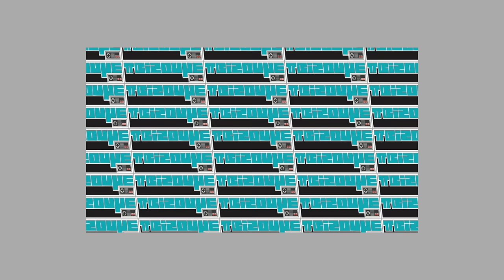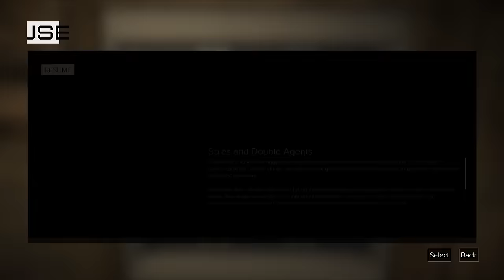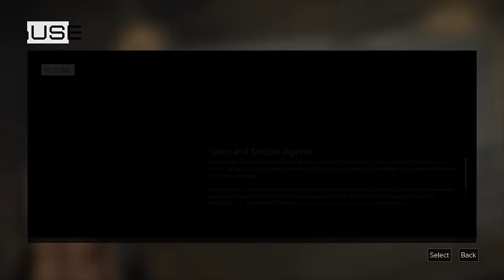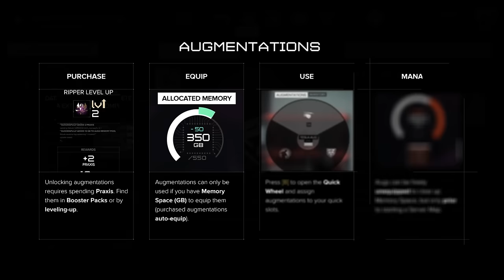PAIZOUME - Deus Ex: Mankind Divided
Σαν γνήσια μέτριοι, καθόλα καθημερινοί και τυπικοί gamers που είμαστε, αποφασίσαμε να κάτσουμε μια κάμερα μπροστά μας την ώρα που… παίζουμε Deus Ex: Mankind Divided!

Το «Παίζουμε» πρόκειται για ένα καθαρά κυπριακό let’s play, με παρέα τον Φρίξο και τον Αντρέα αλλά και τους πολλούς τίτλους που θα περάσουν από τα χέρια τους.

Αθυρόστομοι, απλοί και πάντα ανοικτοί στα δικά σας σχόλια και suggestions.

Βρείτε μας και στο φατσοβιβλίο για να είσαστε up-to-date για τα επόμενα βίντεο

Credits:
Presented by Frixos Masouras and Andreas Kopriva
Produced & Edited by Cinesen